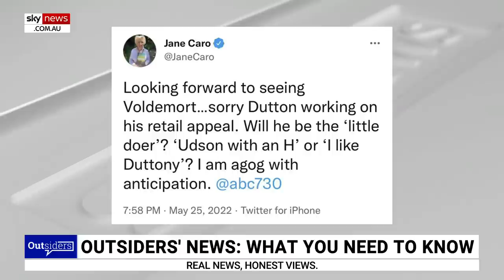Double standards are 'glaring' amid Plibersek sledge against Dutton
Sky News host Rita Panahi says there are "glaring" double standards after Tanya Plibersek likened Liberal MP Peter Dutton to Harry Potter arch-villain Voldemort.

"Then she also advised him to smile more," Ms Panahi said.

"Can you just imagine the unbridled outrage if Peter Dutton had told Tanya Plibersek, you know, you should smile more and I'm just going to have a critique of your appearance while I'm at it.

"The double standards are what are glaring to me."

Ms Panahi said Mr Dutton handled the situation well after he described the remarks as "unfortunate".

Ms Plibersek has apologised to Mr Dutton over the issue.